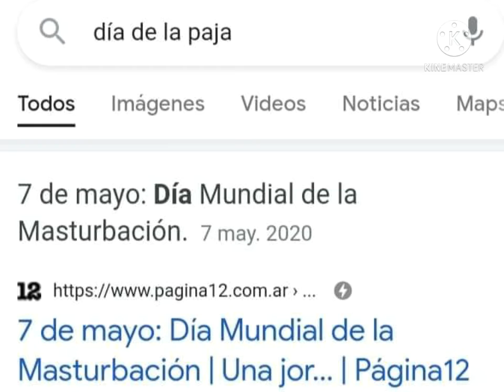FELIZ DIA WACHOS